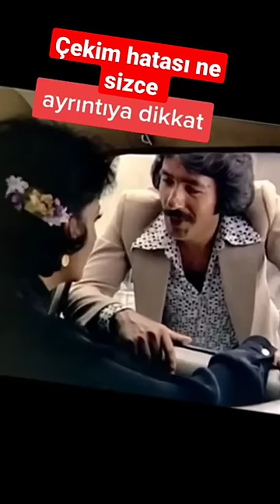ferdi Tayfur (derbeder cekim hatasi)